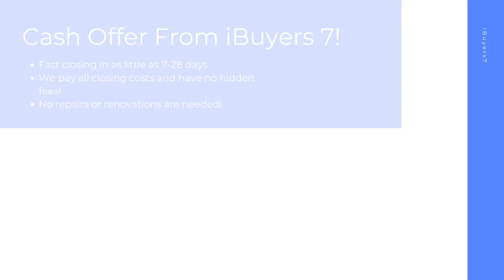iBuyers Paragould Arkansas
At iBuyers 7, we buy houses on a short timeline in Paragould AR to make your home selling journey hassle free. As a ibuyers companies, we pay all closing costs and have 0% commission fees or ibuyer fees.

iBuyers Near Me! Paragould AR!

iBuyers Companies! Paragould AR!

Best Home iBuyer Paragould AR!
iBuyer Near Me Paragould AR!

Sell your house hassle free in Paragould AR! At iBuyers 7, we have helped home sellers with all kinds of backgrounds from facing foreclosure, divorcing, bankruptcy, needing major repairs, facing issues with mold, water damage, and many other tough situations.  Sell your home in 7-28 days with the best ibuyer for homes of any ibuyer platforms.

Best iBuyer:

Paragould, AR

iBuyers 7 Knows About:
ibuyer Paragould AR
ibuyers Paragould AR
ibuyer companies Paragould AR
ibuyers reviews Paragould AR
ibuyer reviews Paragould AR
best ibuyer for homes Paragould AR
what is an ibuyer Paragould AR
what is ibuyer Paragould AR
ibuyer fees Paragould AR
best ibuyer companies Paragould AR
best ibuyer Paragould AR
ibuyer companies near me Paragould AR
ibuyers in my area Paragould AR
three ibuyer companies Paragould AR
sell my house to ibuyer Paragould AR
ibuyer comparison Paragould AR
ibuyer pros and cons Paragould AR
ibuyer real estate Paragould AR
ibuyers website Paragould AR
what does ibuyer stand for Paragould AR
ibuyer platforms Paragould AR
top ibuyer companies Paragould AR
ibuyer homes Paragould AR
ibuyer real estate companies Paragould AR
realtor vs ibuyer the cost of convenience Paragould AR
what are ibuyers in real estate Paragould AR
ibuyers real estate Paragould AR
best home ibuyers Paragould AR
selling house to ibuyer Paragould AR
home ibuyers Paragould AR
ibuyer house Paragould AR
real estate ibuyer Paragould AR
ibuyer home Paragould AR
ibuyer company Paragould AR